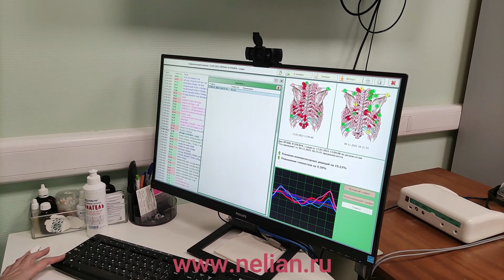Системы визуальной диагностики Дианел в интегративной и холистической медицине а также нутрициологии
В видео перечислены модели диагностических комплексов Дианел для биорезонансной NLS диагностики организма человека с описанием основных функций оборудования и программного обеспечения Дианел.
Мы предлагаем профессиональное оборудование Дианел для врачей интегративной и холистической медицины, нутрициологов.
ООО "Центр информационных технологий "НЕЛИАН""
разработчик и производитель Систем Визуальной Диагностики для неинвазивной диагностики и визуализации:
диагностические комплексы «Биолаз-Оберон®» и «Дианел®» для комплексного обследования здоровья на основе биорезонансной нелинейной компьютерной диагностики с полной биологической обратной связью;
диагностические комплексы «Дианел®-iON» для комплексной психофизиологической оценки, включающей степени и вариации стресса, признаки депрессивного и специфического поведения, психологическое тестирование с аппаратным контролем на основе объективных психофизиологических данных.
Программа «Дианел®-Микро» для компьютеризированного анализа измерений цифровых тринокулярных микроскопов и цифровых стереомикроскопов. Это пакет программного обеспечения на английском языке с удобной исследовательской базой данных, функциями анализа и измерения.
Цифровые микроскопы с профессиональным программным обеспечением «Дианел®-Микро» на базе микроскопов марок Olympus, Nikon, Micros, Meiji, ЛОМО Микмед, Микромед и других брендов в комплекте с цифровыми камерами высокого разрешения для лабораторных и биологических исследований. Металлографические и стереоскопические микроскопы для измерения объектов, получения изображений, фотодокументации при судебно-медицинской экспертизе, металлографических и материаловедческих исследованиях, демонстрации и проекций микроскопических объектов и реальных процессов студентам на занятиях.
Микроскоп для анализа живой крови (универсальные модели и разная цена). В комплект входит цифровой микроскоп, высокоскоростная камера для микроскопии и специальное программное обеспечение Дианел-Микро, адаптированное для микроскопии живой крови.